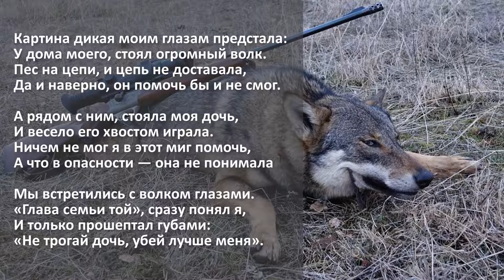ОХОТА на волка. Автор стиха Александр Викторович Чацкий. Читает ВЕГАН 💚 ХРИСТОЛЮБ ✝️ (29.12.2020)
Удачная на днях была охота,
Легко нашел я логово волков.
Волчицу сразу пристрелил я дробью,
Загрыз мой пес, двоих ее щенков.

Уж хвастался жене своей добычей,
Как вдалеке раздался волчий вой,
Но в этот раз какой-то необычный.
Он был пропитан, горем и тоской.

А утром следующего дня,
Хоть я и сплю довольно крепко,
У дома грохот разбудил меня,
Я выбежал в чем был за дверку.

Картина дикая моим глазам предстала:
У дома моего, стоял огромный волк.
Пес на цепи, и цепь не доставала,
Да и наверно, он помочь бы и не смог.

А рядом с ним, стояла моя дочь,
И весело его хвостом играла.
Ничем не мог я в этот миг помочь,
А что в опасности — она не понимала

Мы встретились с волком глазами.
«Глава семьи той», сразу понял я,
И только прошептал губами:
«Не трогай дочь, убей лучше меня».

Глаза мои наполнились слезами,
И дочь с вопросом: «Папа, что с тобой?»
Оставив волчий хвост, тотчас же подбежала,
Прижал ее к себе одной рукой.

А волк ушел, оставив нас в покое.
И не принес вреда ни дочери, ни мне,
За причиненные ему мной боль и горе,
За смерть его волчицы и детей.

Он отомстил. Но отомстил без крови.
Он показал, что он сильней людей.
Он передал, свое мне чувство боли.
И дал понять, что я убил ДЕТЕЙ.

— SKYPE: christolube

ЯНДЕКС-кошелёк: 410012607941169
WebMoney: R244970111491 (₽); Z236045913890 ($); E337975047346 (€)